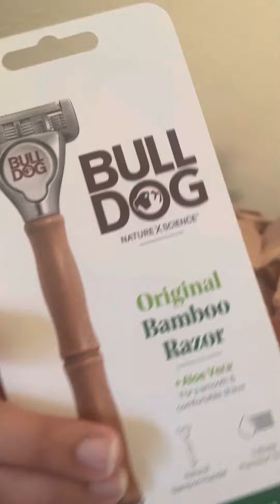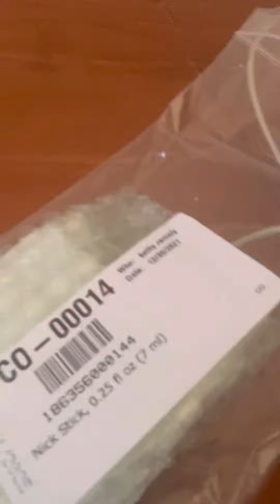Hi herbs big on boxing!￼ 📦💝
Just returning with another prize on box sitting by me! ￼